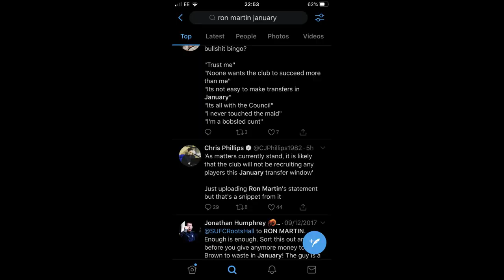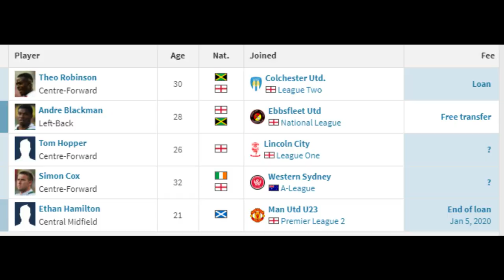RON MARTIN OUT!! - JANUARY 2020 TRANSFER REVIEW